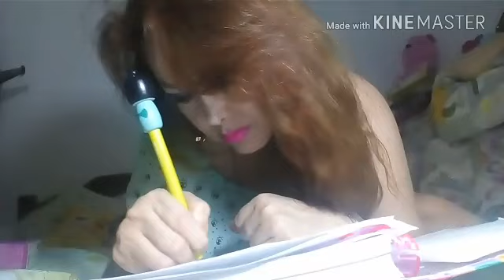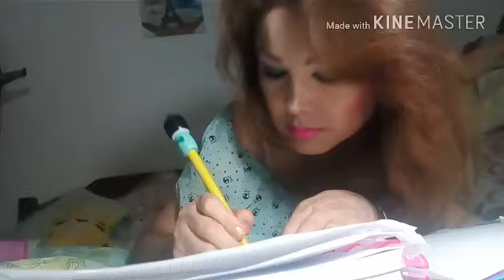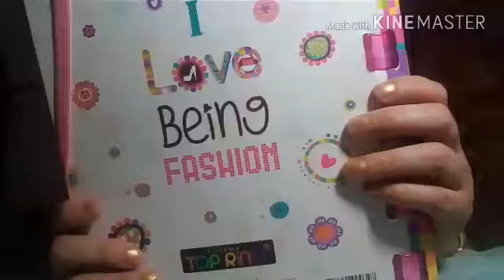ASMR ESPAÑOL MASAJE PARA ALIVIAR DOLORES ZZZZ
Hoy Les traigo un video a petición de mi amigo Germán el insomne ya que me lo está pidiendo desde hace tres meses creo Jijiji un beso para ti Germán Aquí estás tú video te puedes creer que a la tercera recién pude hacer el video porque no salía se apaga la luz y demás cosas más bien me va a disculpar de nuevo de Mi gatito que siempre quiere estar ahí y no puedo botarla al patio porque si no comienza a llorar Bueno espero les agrade les pueda desestresar y también al relajar Póngase sus auriculares para una mayor sensación de calma y paz y armonía qué es lo que se busca en un video de masajes me despido de ustedes sin antes por favor invitarlos a que se suscriban al Canal estaré sacando las peticiones retrasadas y las ideas mías claro Un besote para todos mega archi gigante Muchas gracias Hasta pronto ANGELY MIL BESOS